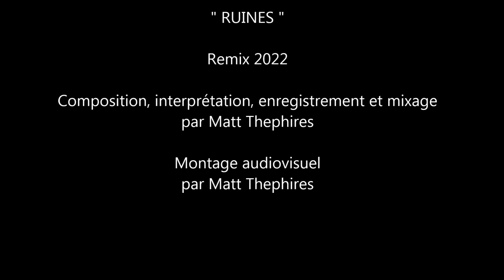RUINES (Remix 2022) (voir description)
Composition, arrangements, interprétation, enregistrement et mixage par Matt (2022). Exercice d'arrangements et remix.